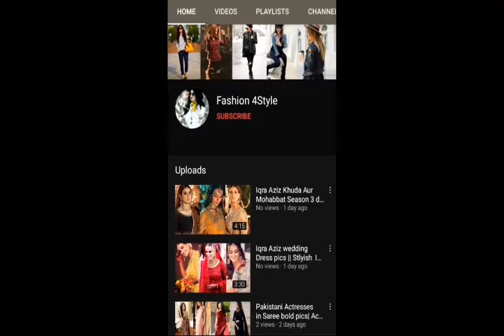Ishq h drama Minal khan dress ll Dressing ideas ll Minal dresses in Jalan drama |Fashion 4Style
is video mn ap ky lye lai hon minal khan ky beautiful dress ideas is video mn boht hi pyry design hn or is mn mny Ishq h or Jalan drama ky dress dekhaye hn is sy ap ko idea ho ga ky ap kis tra say apny dress ko design kr skty hn
Minalkhandressingideas#dressdesign#dresscollection#

Comments and share your reviews about videos
keeps Supporting...!
will present you with every kind of dress that is up to date for Fashion.